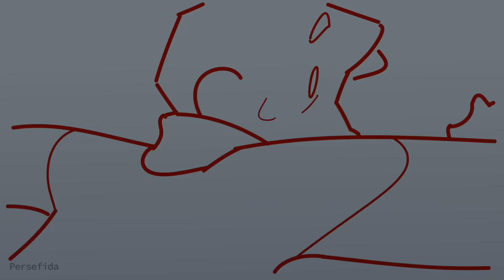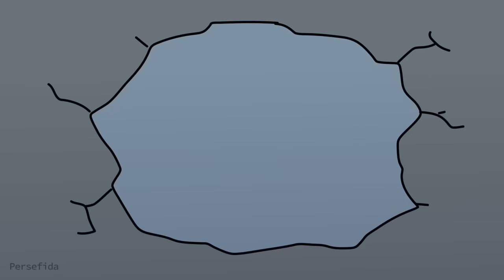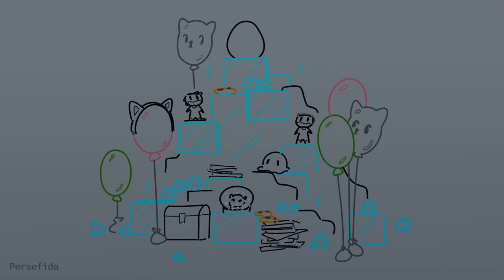The accidental incident ▫️ Hermitcraft (Docm77, Grian, GoodTimesWithScar) Animatic